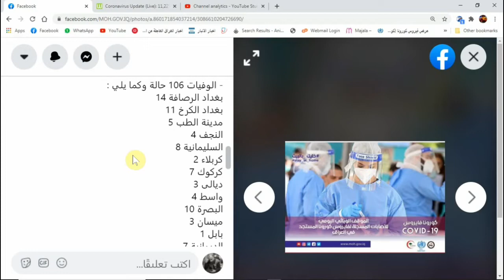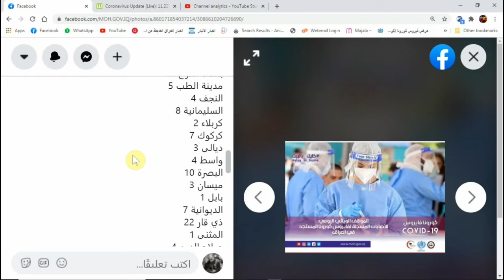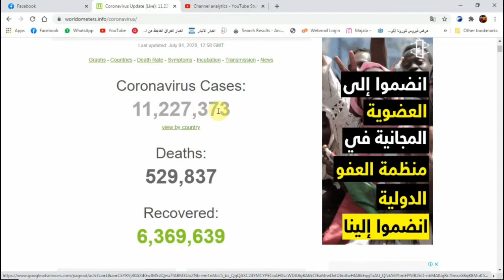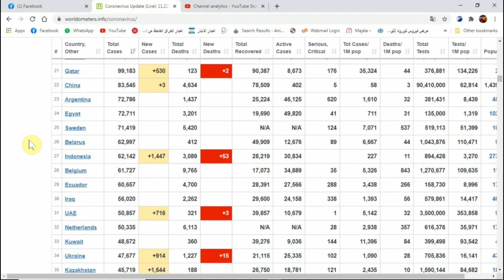الموقف اليومي للإصابات المسجلة بفيروس كورونا المستجد في العراق 4 تموز 2020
مرحبا بكم في قناة: عماد على اليوتيوب
فائدتكم هدفنا، ونفعكم غايتنا...
في هذه القناة، تجدون المعلومات المفيدة، والتدريبات المتنوعة، والمراجعات متعددة، إضافة إلى طرح المشاكل وإيجاد الحلول المناسبة لها، وكذلك المقارنات التقنية بين الأجهزة المختلة
اقترحوا علينا ما ترغبون في معرفته والاطلاع عليه ، بل ما ترغبون في إتقانه
لكي نلبي طلباتكم بأسرع وقت
تحيات من القلب
يرجى متابعة صفحاتنا على مواقع التواصل الاجتماعي المختلفة: